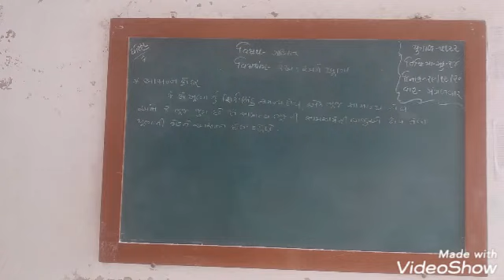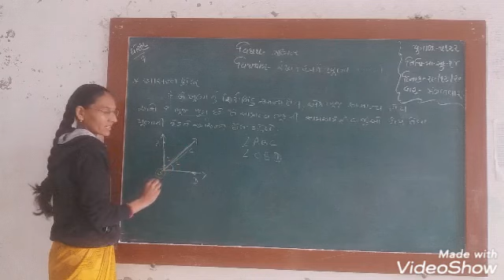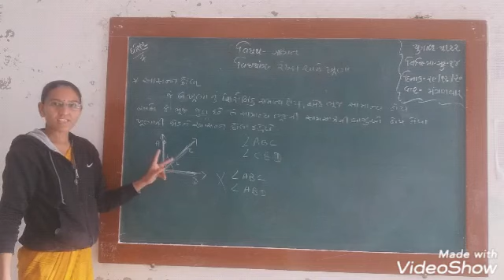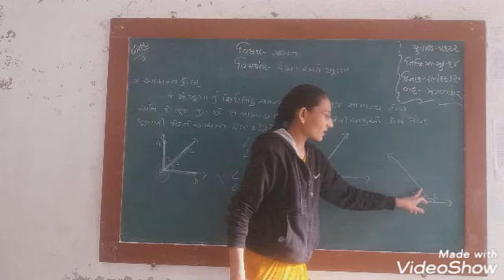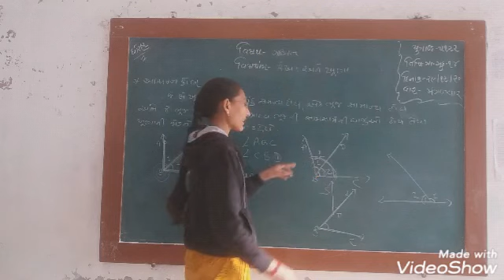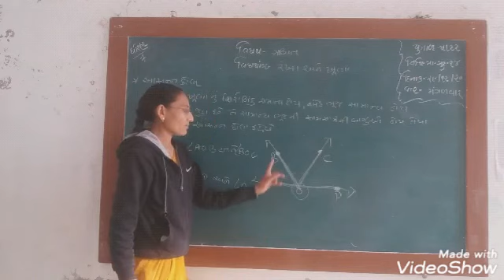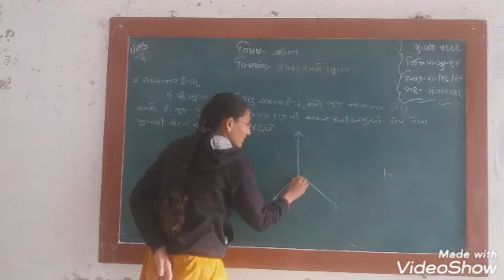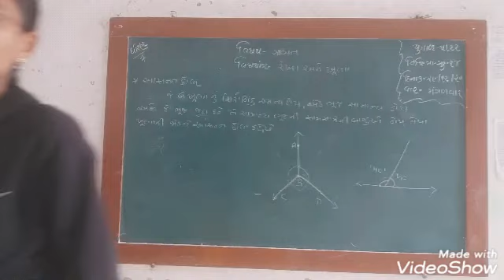ધોરણ-7 ગણિત પ્રકરણ -5 રેખા અને ખૂણા ભાગ-3